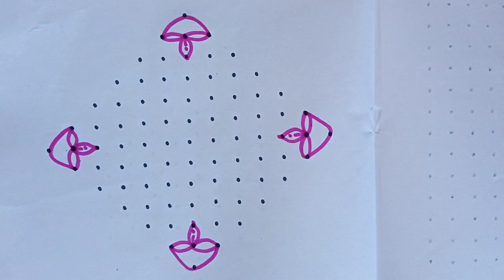13x1 Deepavali special deepam Kolam